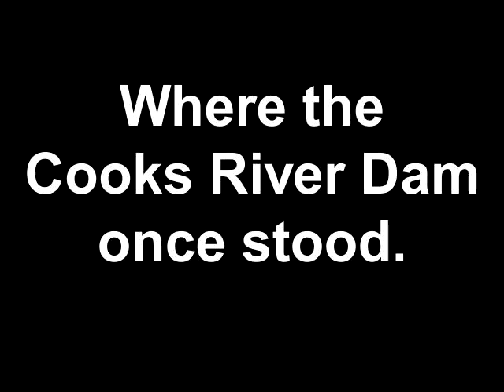Sydney Blogger: Where the Cooks River Dam once stood.